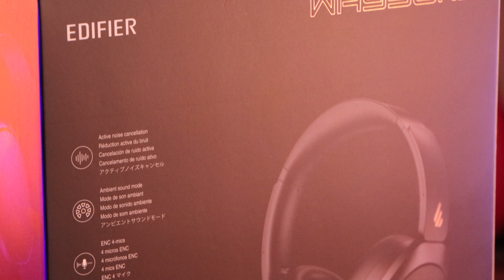Edifier WH950NB, análisis en español | ¿ANC y Hi-Res a buen precio?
Analizamos los Edifier WH950NB unos auriculares ANC Hi-Res con un precio por debajo de los 200€.